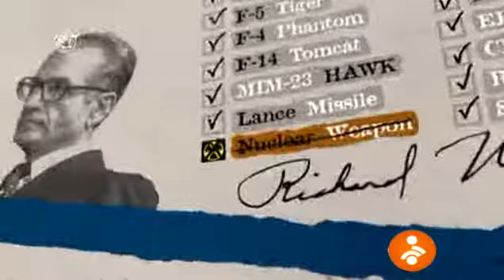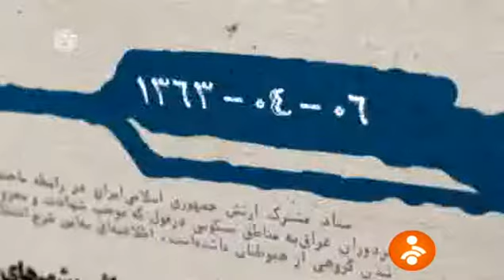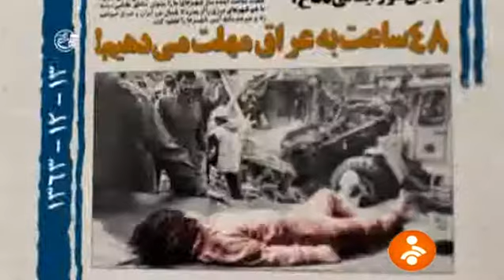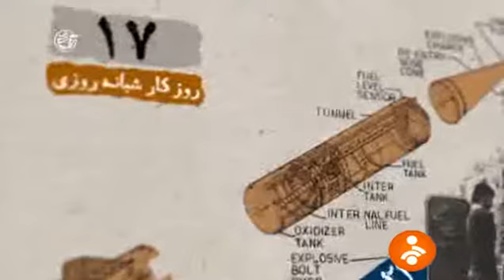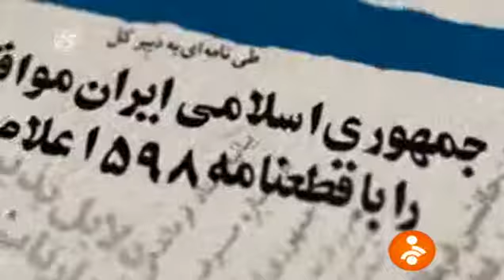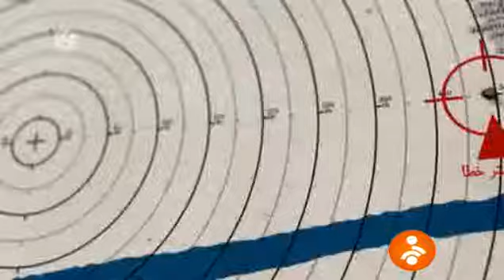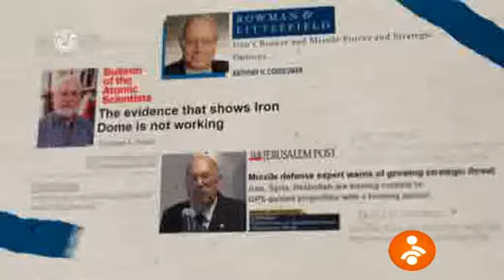روایت ماندگار،موشک های ایران